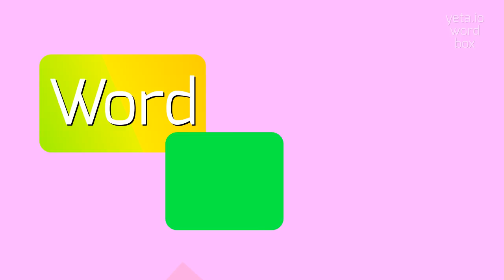How to say "unbereaved"! (High Quality Voices)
Watch in this video how to say and pronounce "unbereaved"!